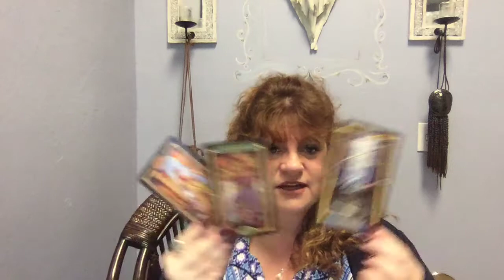Laurie Barraco's Predictions for the Week of August 30th, 2020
Professional Medium/Psychic, Author and owner of The Mystical Moon in Ft. Myers and The Mystical Moon Bonita Springs, Laurie Barraco shares her insights for the upcoming week.